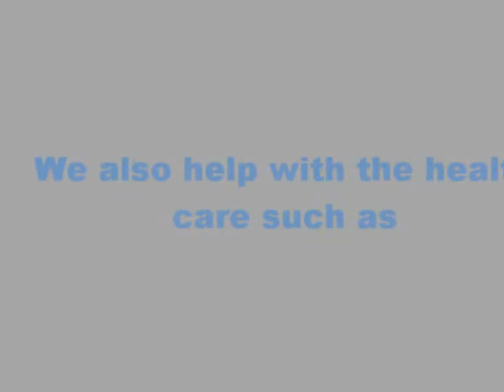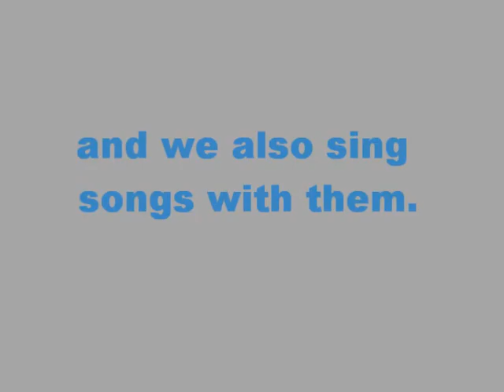Key Club movie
Great Expectations diggy simmons ft Bei Maejor